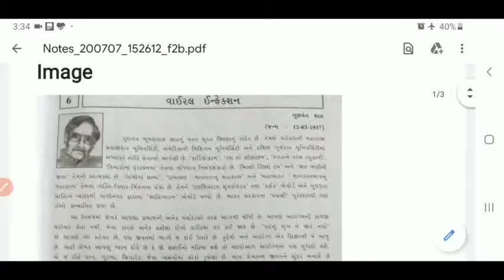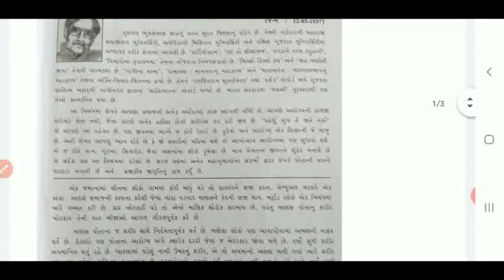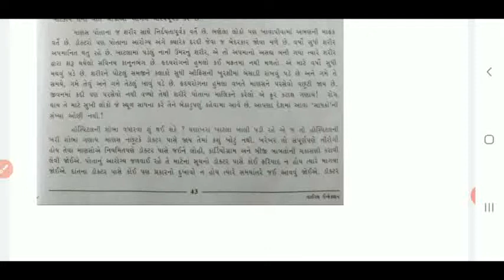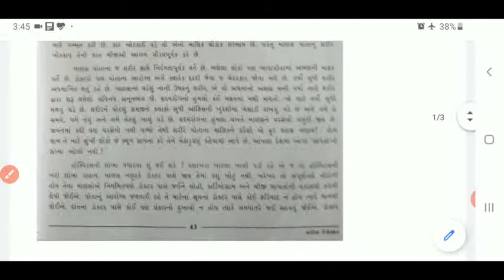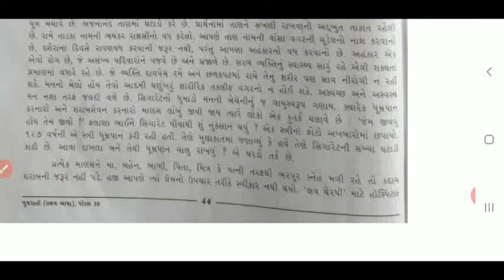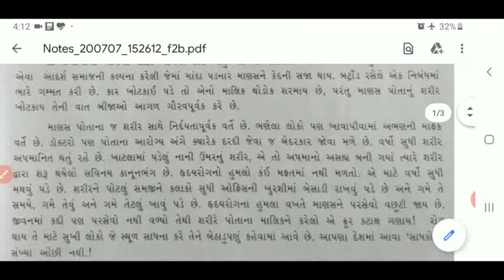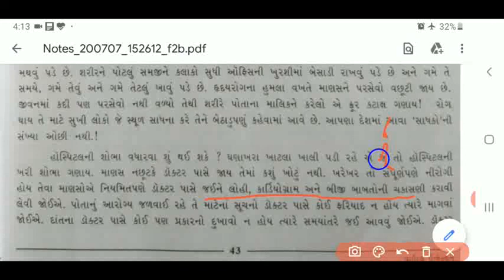ધોરણ : 10 ગુજરાતી. પાઠ :6 વાઈરલ ઇન્ફેકશન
સંગીતા કે. પ્રજાપતિ. કે. વિ. મહેતા વિદ્યાલય. ચલથાણ તા. પલસાણા જિ. સુરત